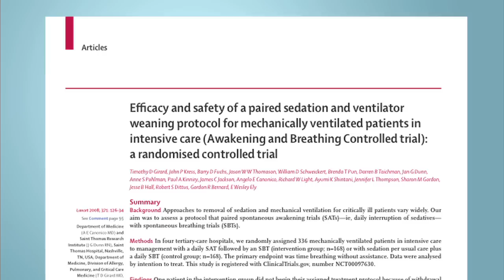Dr. Wes Ely - ICU Delirium Study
Dr. Wes Ely talks about his ICU Delirium Study and his passion for research.